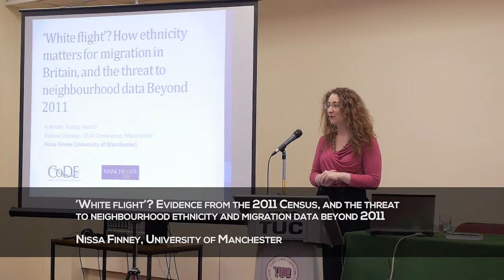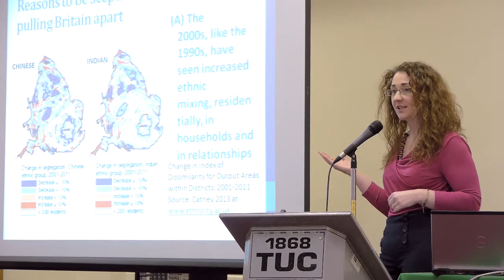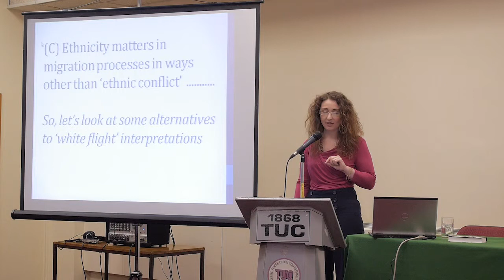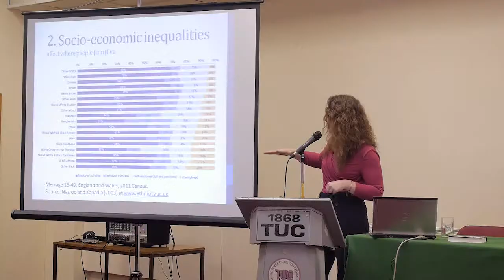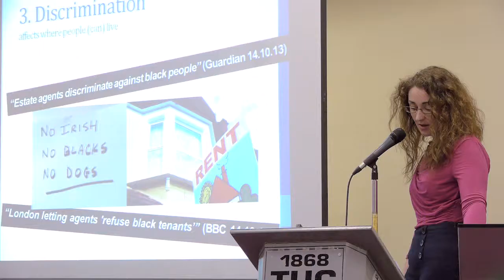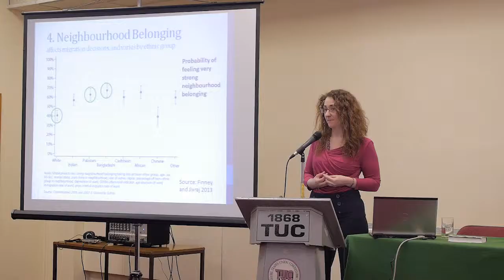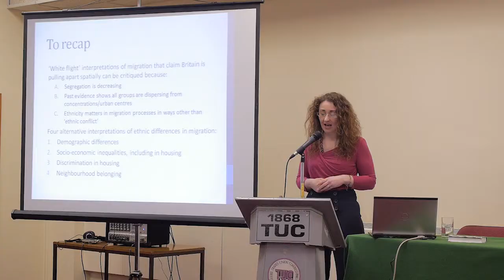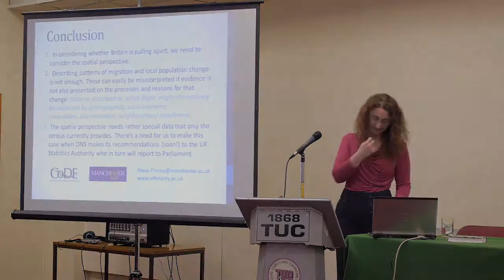02Finney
'White flight'? Evidence from the 2011 Census, and the threat to neighbourhood ethnicity and migration data beyond 2011

Nissa Finney, University of Manchester